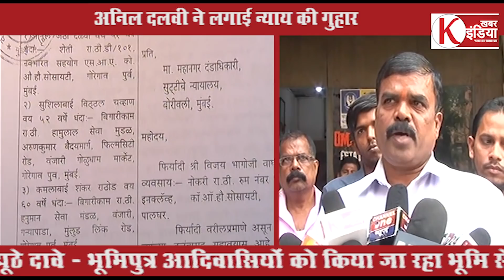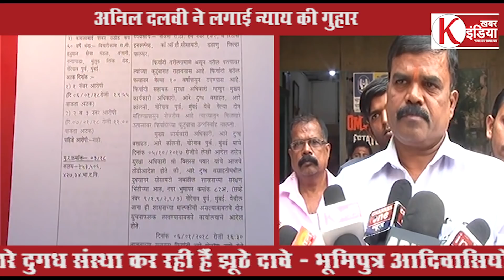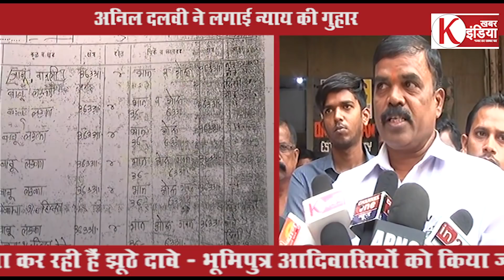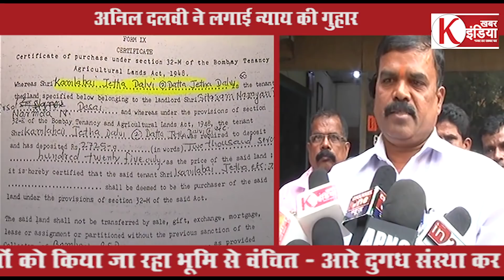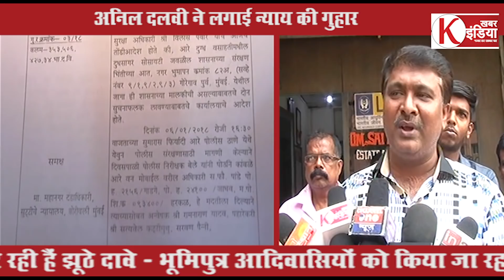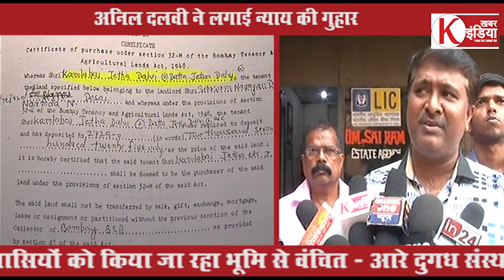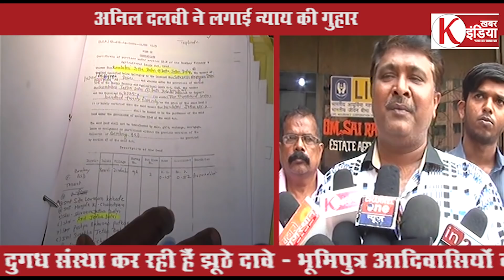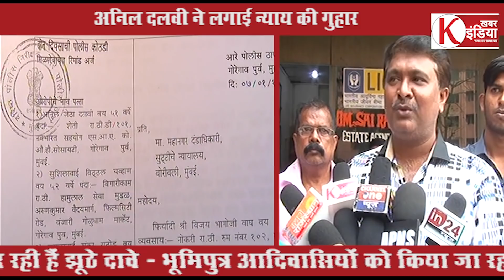अनिल दलवी ने लगाई न्याय की गुहार